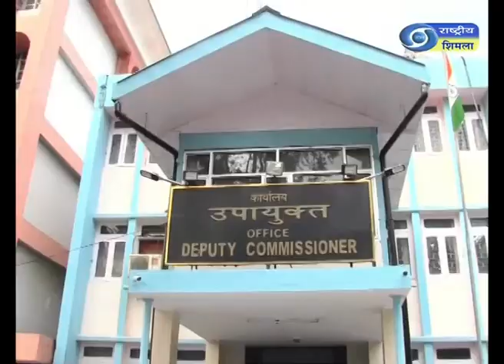किसान मिट्टी से मिट्टी होकर मुश्किल घड़ी में कर रहे हैं देश सेवा।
किसान मिट्टी से मिट्टी होकर मुश्किल घड़ी में कर रहे हैं देश सेवा - रिपोर्टर-वीरेन्द्र भारद्वाज, मण्डी I